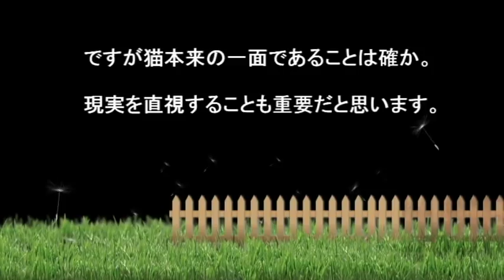【ショッキング！】マジで襲ってきた猫さん。懐いたと思った猫が豹変した瞬間【侵入した野良仔猫】～家猫修行中～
やや閲覧注意。
ネタでなくドキュメントです。

家の周りでどこかの猫の鳴き声が断続的に続く・・
それに呼応して猫さんも鳴きだす・・
様子を見に行ってみたところ・・

猫にはこういった面があることを痛感。
安易に飼うのはやめたほうがいいかも・・

これから寒くなっていくので心配になり、世話をし始めてから1年1か月ほど・・